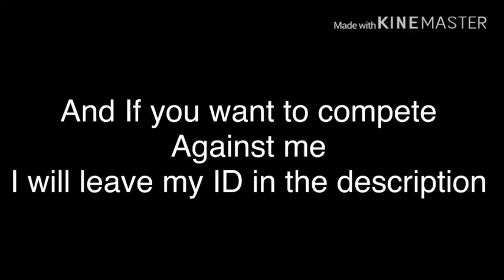What is this channel not for!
My CD ID: ♚工方乙♚
WOLF OUTFIT OUT NOW!🐺👇